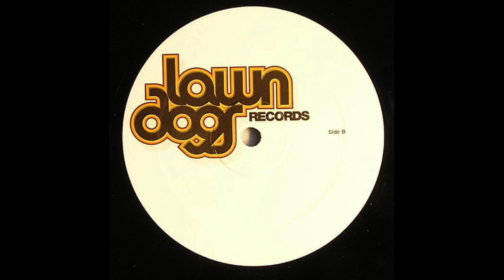Ghettofunk - U Gotta